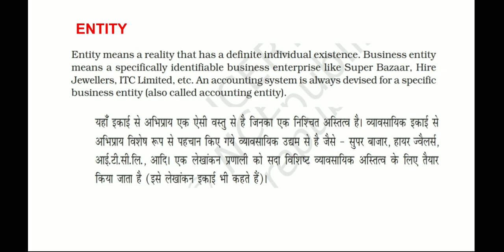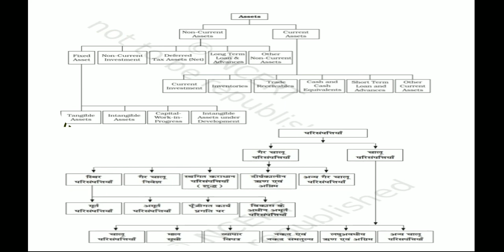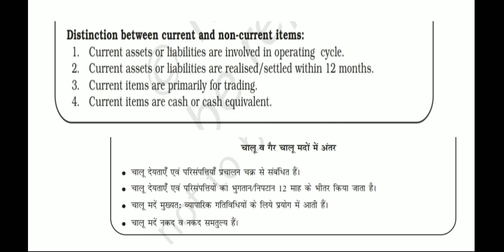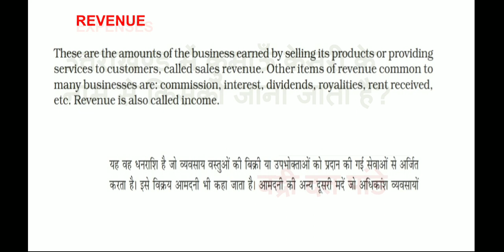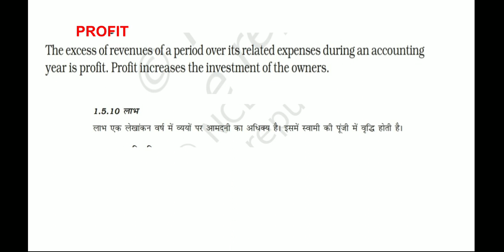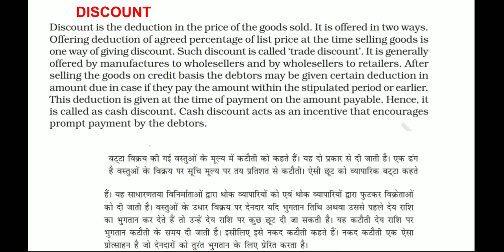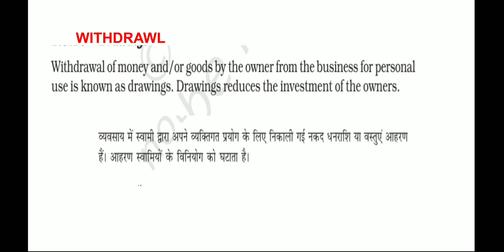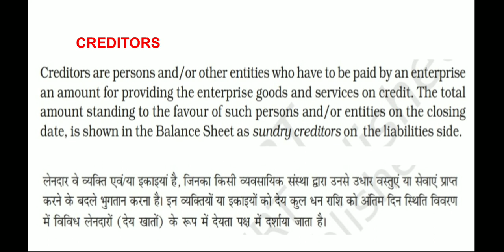20 Most Important Accounting Terms || G.B. Pant University Assistant Accountant || सहायक लेखाकार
20 Most Important Accounting Terms || G.B. Pant University Assistant Accountant || सहायक लेखाकार|| अति महत्वपूर्ण लेखा शब्दावली...